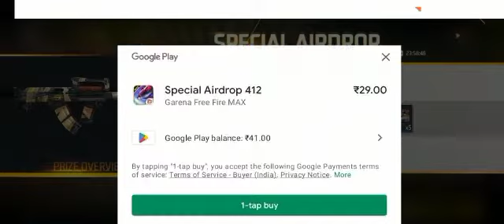new diwali event I got purple criminal bundle free fire //dileep yt official